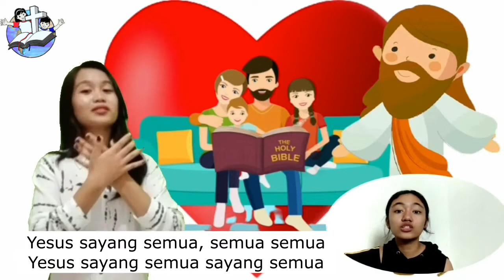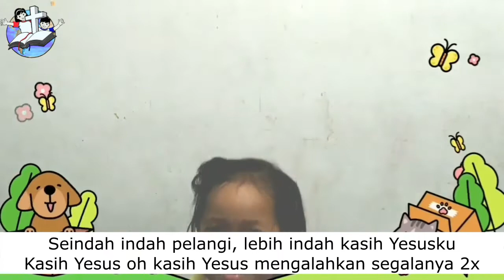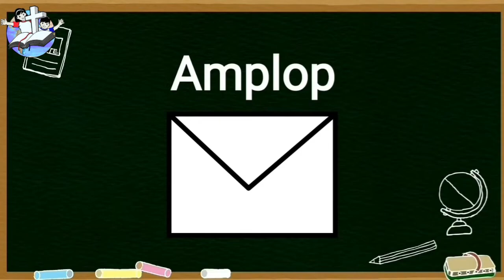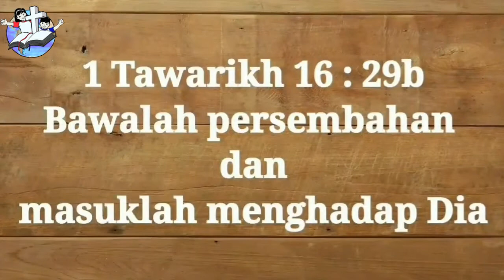Kebaktian Sekolah Minggu GKI Gading Serpong Kelas Imoet 21 Februari 2021